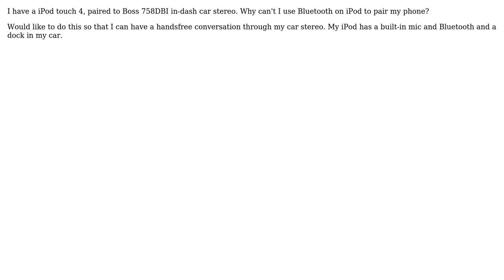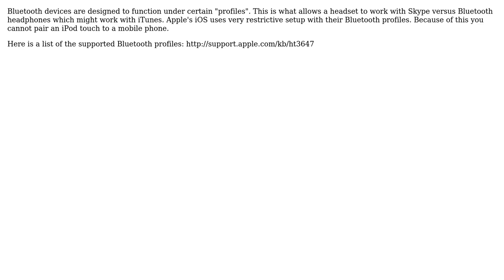Apple: Use iPod touch to connect phone to car stereo (3 Solutions!!)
Apple: Use iPod touch to connect phone to car stereo

With thanks & praise to God, and with thanks to the many people who have made this project possible! | Content (except music & images) licensed under CC BY-SA | Music | Images & others | With thanks to user Phil M user Dave Dirickson user Cajunluke user bispymusic and the Stack Exchange Network Trademarks are property of their respective owners. You are responsible for your own actions.